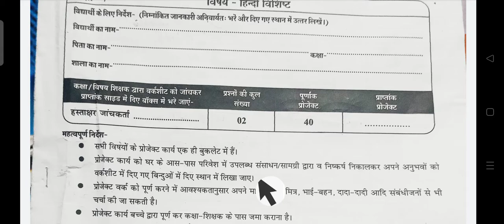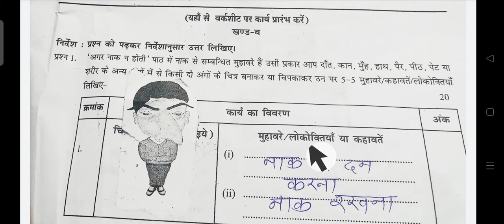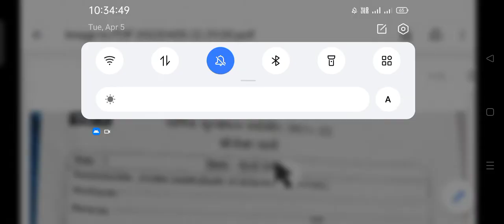वार्षिक परीक्षा प्रोजेक्ट कार्य _ ( होम बेस्ड ) 2021 _22 कक्षा_7वी , विषय_हिंदी _संपूर्ण हल देखें